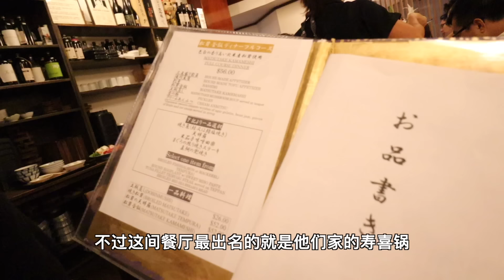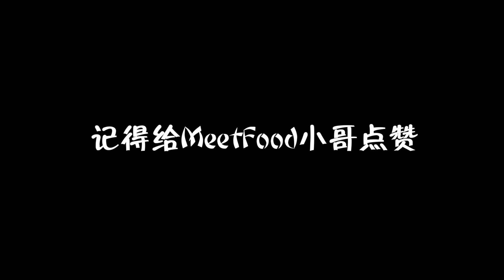夏威夷的冬天，来一锅雪花和牛寿喜锅，它不香吗？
冬天的夏威夷很暖和，在这个温暖的冬天，来一锅雪花和牛寿喜锅，它难道就不香吗？Yoshitsune, 这家店在檀香山，最出名的就是他们家的和牛寿喜锅。看着一片片肥美的雪花牛肉盖满整个锅，摄像师相机都快抓不稳了。。。